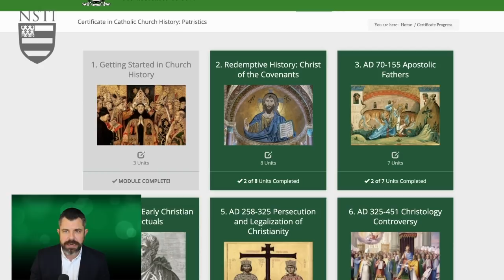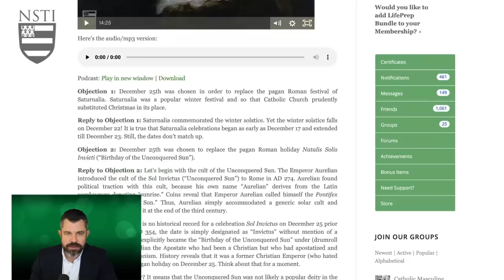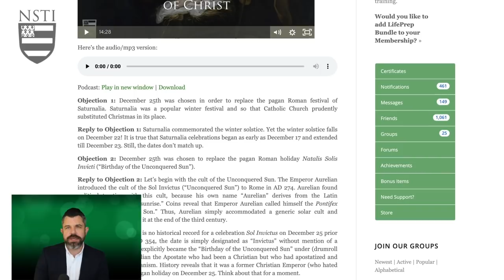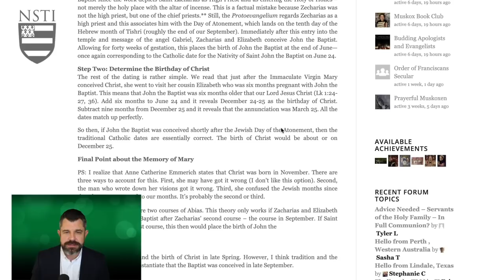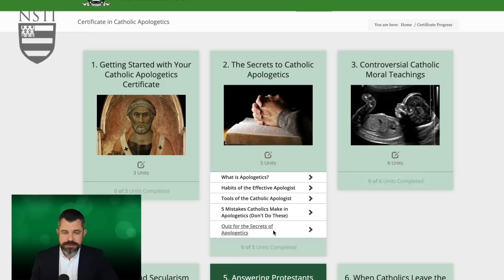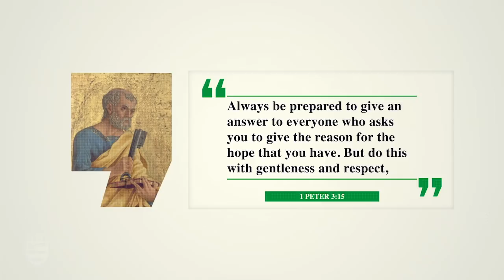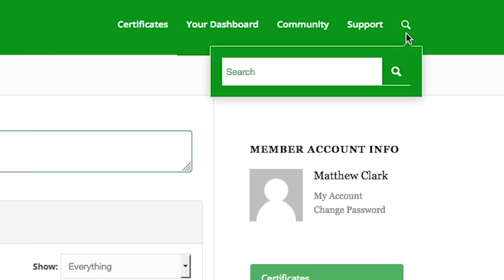Yes, Jesus was born on Dec 25! Dr Marshall proves Dec 25 birth of Christ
The Catholic Church has taught that Jesus Christ was born on Christmas. Dr Taylor Marshall answers 3 objections to Dec 25 and proves the late December birth of Jesus Christ using Saint Luke's Gospel. Get the word out!

Dr Taylor Marshall is the best-selling Catholic author of The Crucified Rabbi, The Eternal City, and Sword and Serpent. He produces weekly Youtube videos (usually published 12pm Central).